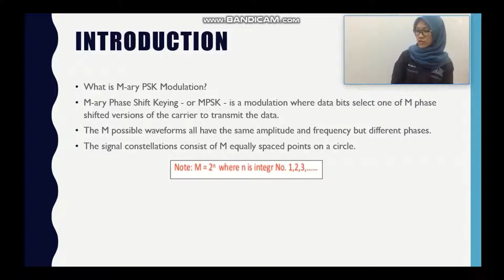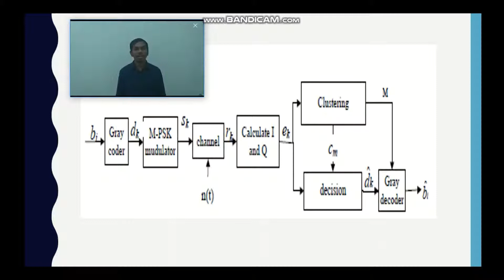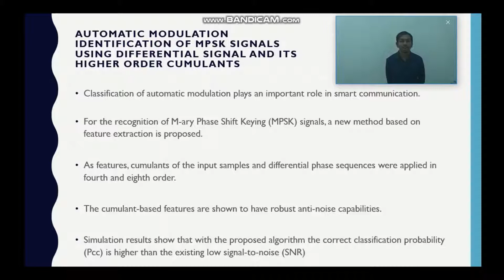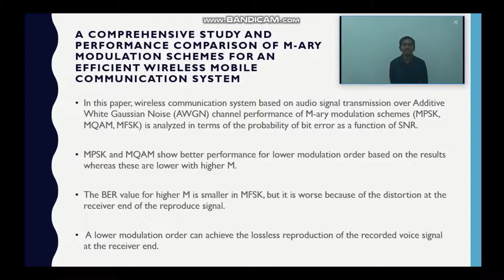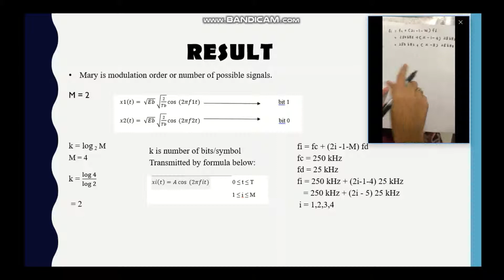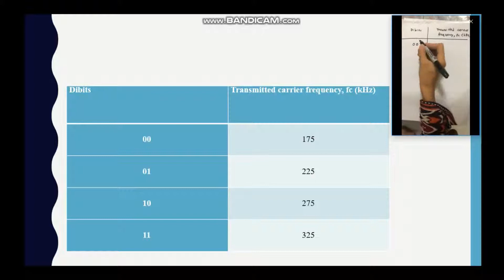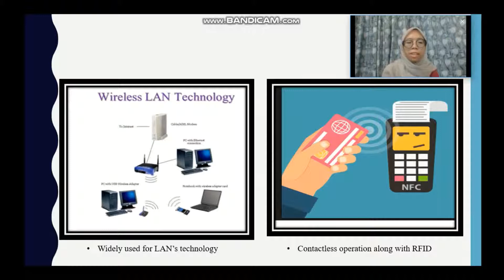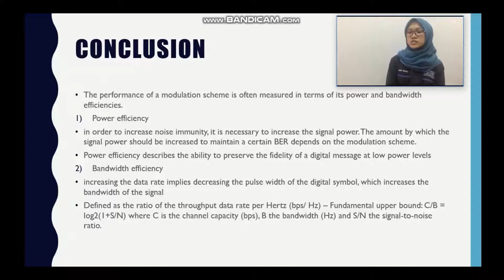M-Ary Phase Key Shift Keying (MPSK)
BEET 3403 DIGITAL COMMUNICATION
VIDEO ASSIGNMENT
3 BEET FTKEE UTeM
2018/2019